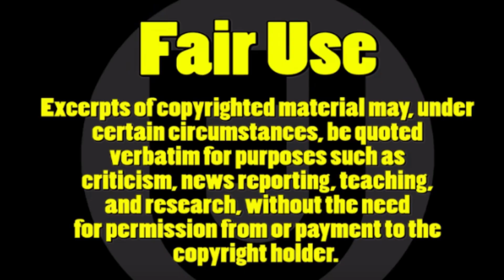Whoopi SHUTS DOWN Sunny Hostin On The View "I Don't CARE What YOU Think!"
Whoopi disagreed with Sunny Hostin's view towards Liz Cheney. Sunny Hostin is not buying Democrats needing to support Liz Cheney, because she is speaking against January 6th and Donald Trump. Whoopi implied that Liz should be given credit for speaking out, when in fact, that is supposed to be the standard of a politician's job taking an oath in office. Sunny Hostin also opposed Liz because she is wealthy, agreed with Trump's ideologies for the most part, etc.